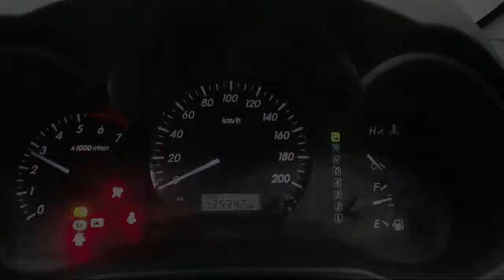WRECKING 2013 TOYOTA HILUX 4.0 AUTOMATIC (C20454)